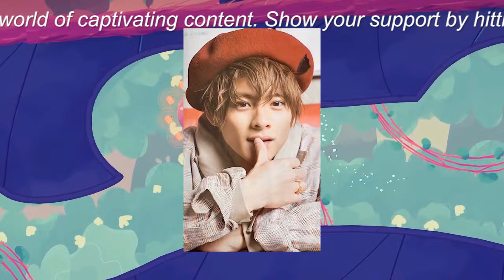【平野紫耀】神宮寺勇太のGQ JAPAN表紙が即完売、ファンの購買力高まる。広告業界も注目する「Number_i」の影響力。